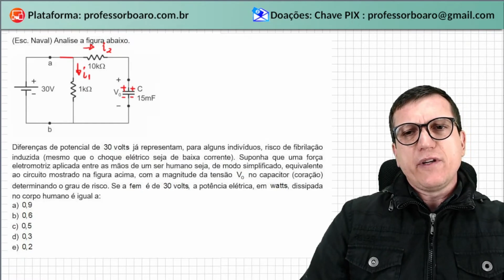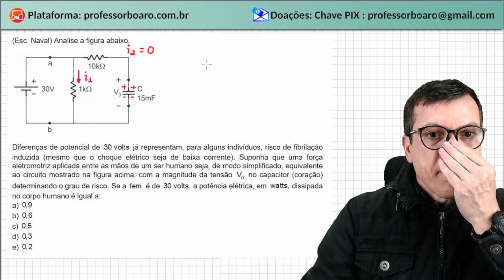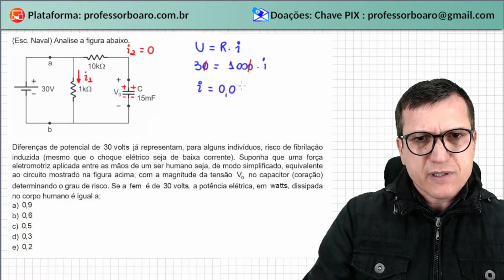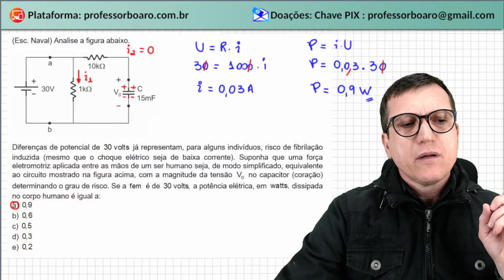CIRCUITOS ELÉTRICOS COM CAPACITORES - APROFUNDAMENTO - MILITAR 2023 - FÍSICA EM CORTES com BOARO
CIRCUITOS ELÉTRICOS COM CAPACITORES - APROFUNDAMENTO - MILITAR 2023 - FÍSICA EM CORTES com PROFESSOR BOARO
Bora revisar galeraaaaa!!! Muuuuito importante para vocês!
Abç, adoro vcs. Fiquem com Deus e muuuuito sucesso!

Dúvidas comuns:
1) Como funcionam os planos de estudos diferenciados? Galera, fiz vários planos de estudos para vcs. O importante é focar! O importante é o seu resultado! E para isso quando vc escolhe um plano para assinar vc tem direito a ter acesso a um conjunto desses planos. Por exemplo, o Plano Premium Anual dá direito ao acesso de todos os planos. Tenho plano Enem e Vestibulares, só ENEM ou só Escolas Militares. Os planos são divididos por semanas e o que diferencia um do outro é basicamente o número de exercícios sugeridos e o nível desses exercícios. Por ter cerca de 3.000 exercícios na Plataforma (estou gravando sempre mais!) consigo direcionar muito bem cada plano. Para vc entender melhor deixa eu dar um exemplo: No ENEM tem conteúdo que nunca caiu, como trabalho da força elétrica por exemplo, mas pode cair, claro. Para estes conteúdos eu deixo poucos exercícios enquanto os que caem muuuito, como ondulatória ou eletrodinâmica, por exemplo, eu escolho váááários.
2) O que são os módulos na plataforma? Gente, vou usar outro exemplo para explicar: Força elétrica é um conteúdo muito cobrado em todas as escolas militares, dessa forma tenho dezenas deles resolvidos (e continuo gravando mais), porém como é de se esperar não vou colocar todos para serem resolvidos na aula de Força Elétrica, mesmo no plano de estudos das Escolas Militares (EsPCEx, Efomm, AFA, Escola Naval, Colégio Naval, Eear, ITA e IME). Daí utilizo um espaço pra concentrar todos os exercícios que tenho sobre o assunto de Eletrostática e coloco tudo por lá. O aluno que quiser se aprofundar mais e mais na resolução destas questões ele pode, além de fazer a aula que está no plano de estudos, resolver todos os outros exercícios disponíveis na plataforma. E isso vale para todos os assuntos de todas as aulas. Tenho módulo específico das Escolas Militares, do ENEM Física, do conteúdo geral da Física (ou seja, de todos os outros vestibulares como Fuvest/Unesp/Unicamp que tenho dezenas e dezenas de questões). Garanto à vc que é o melhor custo-benefício do mercado de ensino de Física online no Brasil.